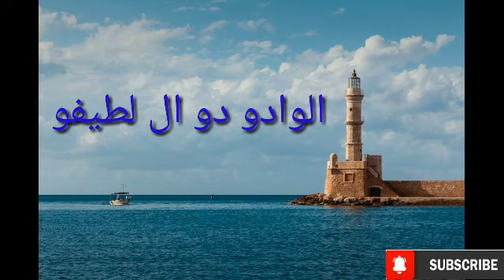Kisi Ko Apna Deewana Banane Ka Wazifa | Wazifa For Love|Mohabbat ka Wazifa Powerful|rohanidunya for9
Asalamaelykom Dosto Aaj Ki Is Video Mai Mai Ap Ko Taz Taren Or Aazmoda Amal

1 Kisi Ko Apna Deewana Banane Ka Wazifa 2 Wazifa For Love
 rohanidunya for9

K Bary Mai Intehae Tez Or Powerfull Amal Bataya Hy Achey Powerfuĺl Or Tez Taren Amliyat Or Taweezat Hasel Karne K leyai Hamary Yotube Channel rohanidunya for9 Ko Zaror Subscaribe Krin Or Sath Aney Wali Ghanti K Neshan Ko bhe Zaror Daba Dein Ta K Hamari Aaney Wali Har New Video Sab Se Pehly Ap Ko Mila Karay